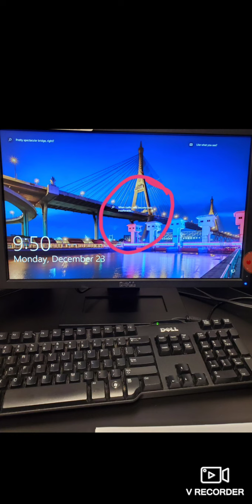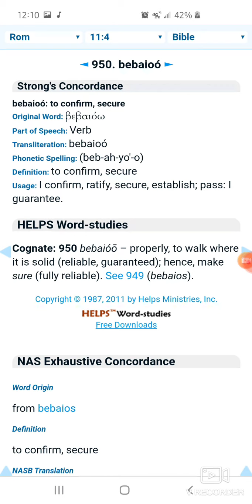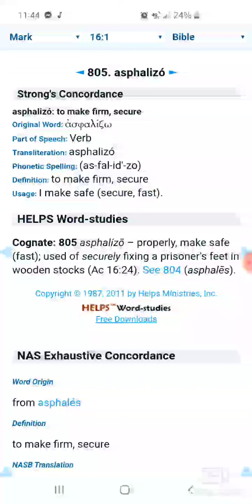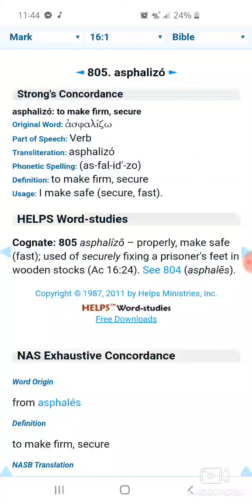❤Encouragement: "Bridge Over Troubled Water" A Sure Foundation 🌉 Hear His Still/Small (LOUD) Voice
Be Encouraged Brothers and Sisters in Christ! Our Savior is with Us❤🕊🔥

Therefore thus saith the Lord God , Behold, I lay in Zion for a foundation a stone, a tried stone, a precious corner stone, a sure foundation: he that believeth shall not make haste.

Therefore whosoever heareth these sayings of mine, and doeth them, I will liken him unto a wise man, which built his house upon a rock:   And the rain descended, and the floods came, and the winds blew, and beat upon that house; and it fell not: for it was founded upon a rock.